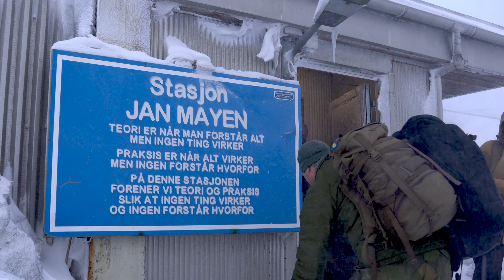Kronprins Haakon besøker Jan Mayen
Kronprins Haakon besøkte Jan Mayen i februar 2020. Øya på 71 grader nord ligger 1 000 kilometer fra fastlands-Norge. Foto: Simen Løvberg Sund, Det kongelige hoff